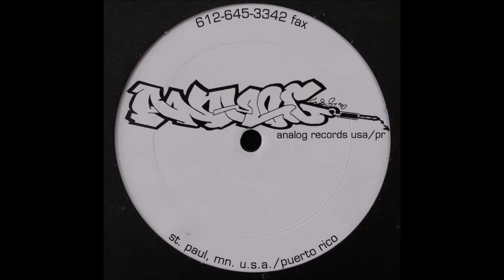Dan Zamani, DJ Slip, Freddie-Fresh, Tim Taylor - Untitled (Minneapolis Sessions B2)